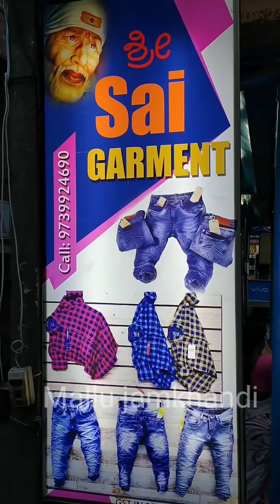ಅಯ್ಯೊ ದೇವರೇ | Mallujamkhandi | comedy | trending | tiktok | videos